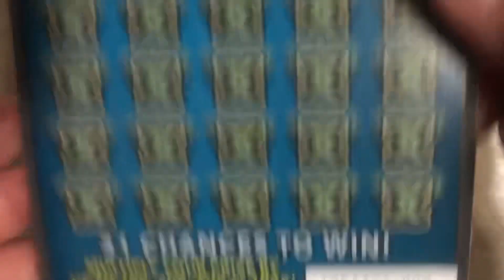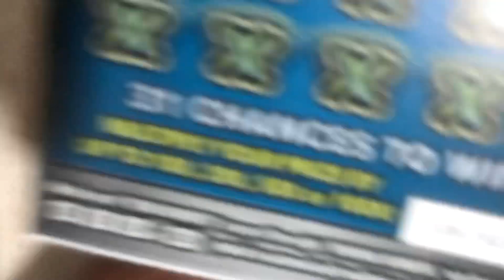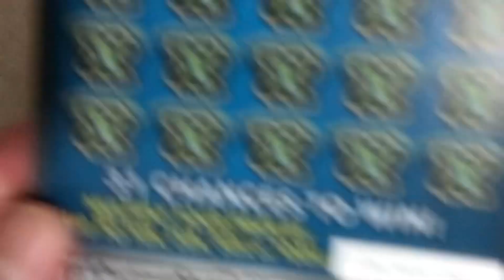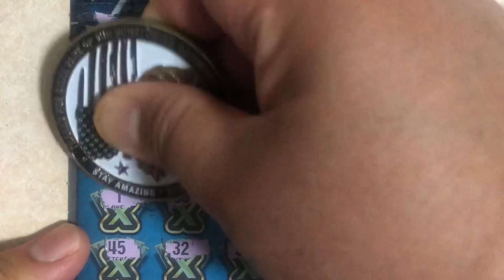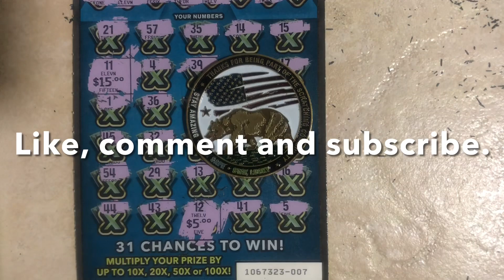100X 🍀🍀🍀CA lottery scratchers🍀🍀Win!! 🤑🤑🤑